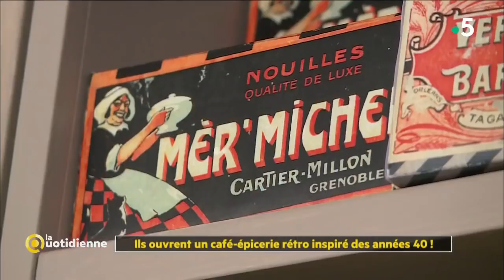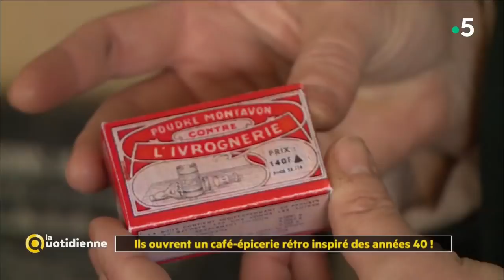Ils ouvrent un café-épicerie rétro inspiré des années 40 !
En Normandie, non loin des plages du débarquement, deux collectionneurs passionnés des années 40 ont reconstitué un café-épicerie. Sorte de musée vivant, c’est un lieu d’échange et de convivialité.